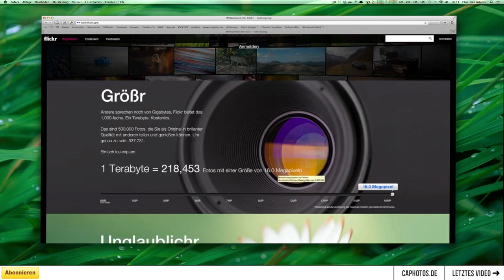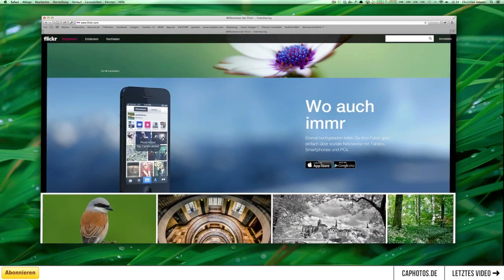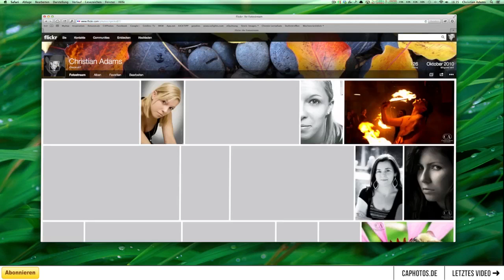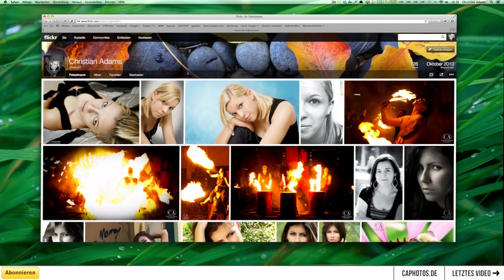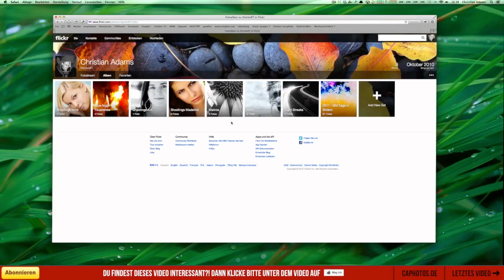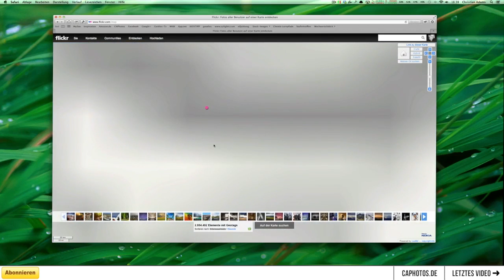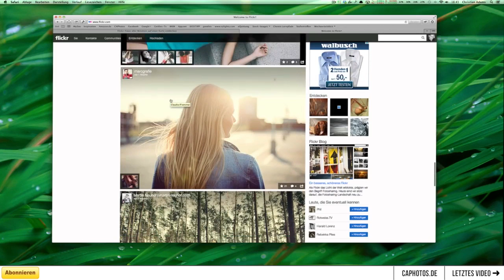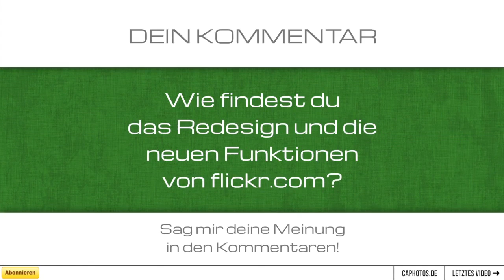Das neue Flickr - First Look - caphotos.de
Flickr hat seinen Onlinedienst komplett überarbeitet. Ab jetzt gibt es mehr Speicherplatz (1TB) bei voller Auflösung der Bilder. Was der Dienst so noch neues bietet, seht ihr im Video.

► Passend zum Thema:
* Mein 500px-Profil: